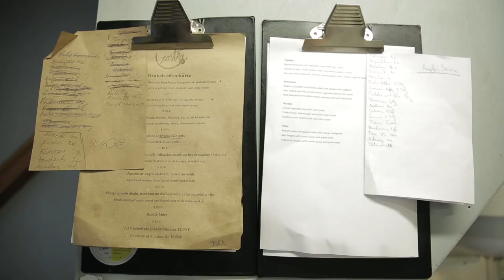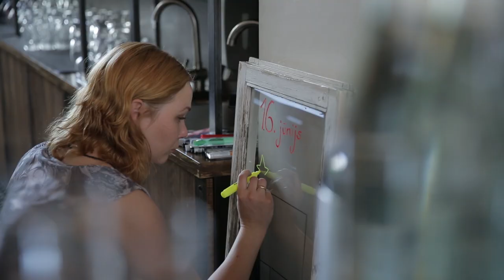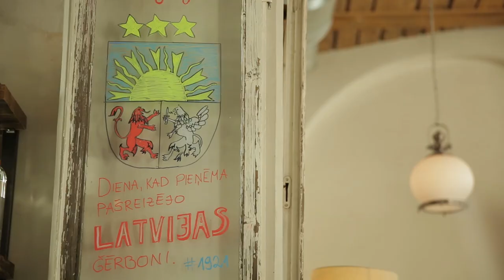Kārlis Robert Celms, Owner & Chef of ZOSTE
Kārlis Robert Celms, Owner & Chef of ZOSTE speaking about business opportunities in Latvia.